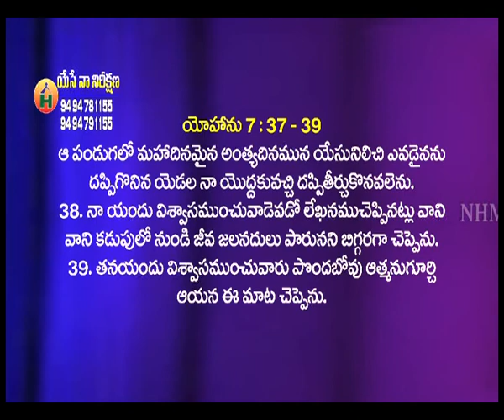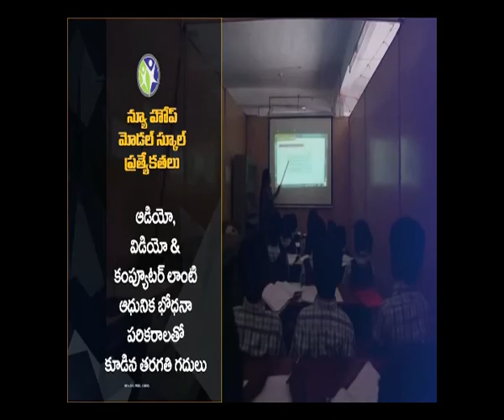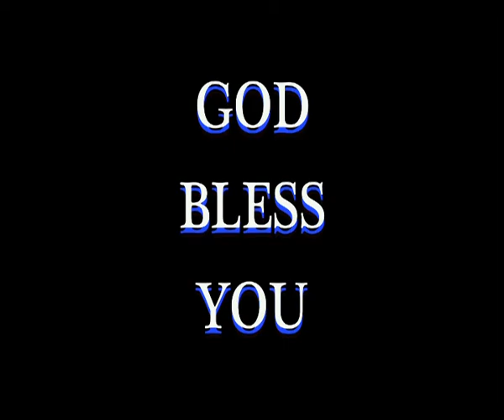25 06 17 Msg 01